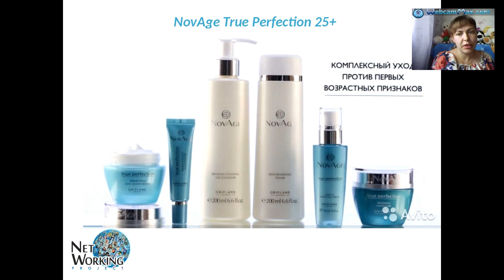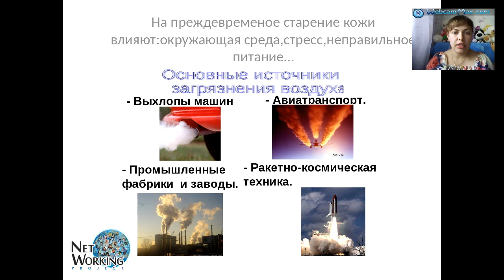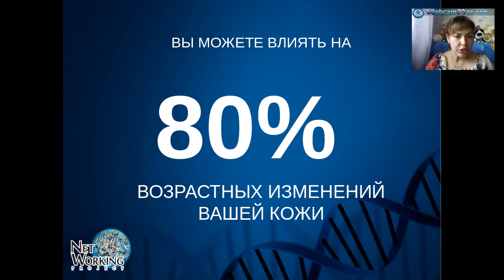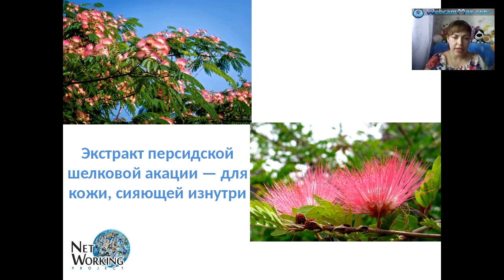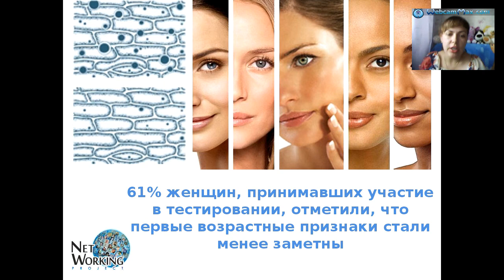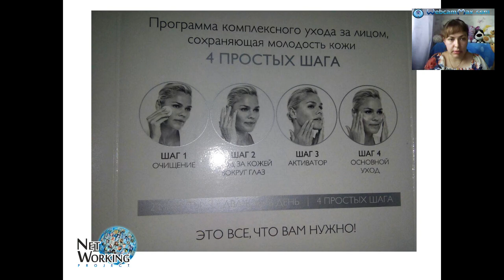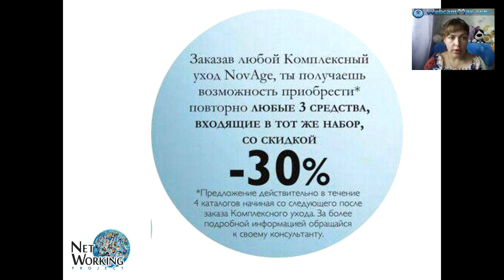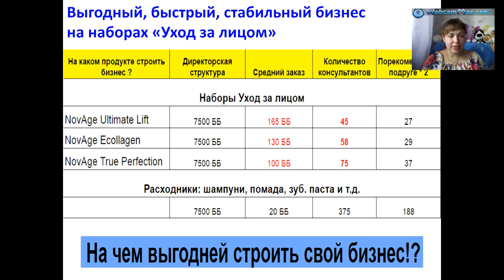Как быть молодой? NovAge true perfection 25+